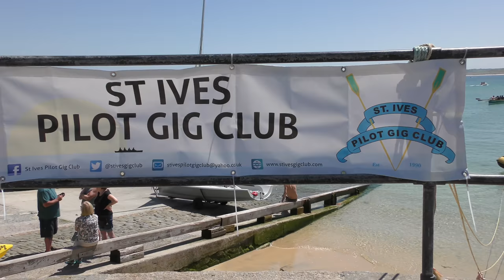A GIG-ANTIC SLICE OF St IVES - GIG REGATTA 2017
Annual series of races against teams from Hayle, Mount's Bay, Pendeen, St Agnes and Zennor hosted by the St Ives Pilot Gig Club, recorded here so we remember the Saturday Gigs.

Over 400 St IVES videos and here in more manageable chunks